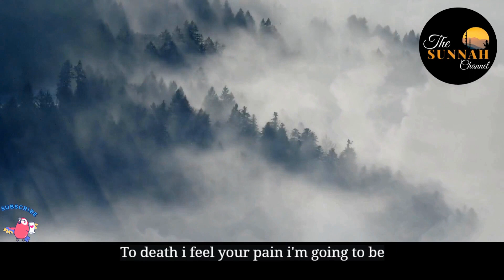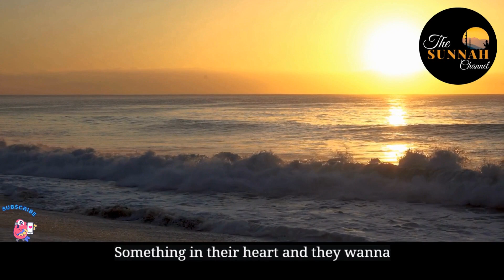Halal Pick Up Lines | by Nouman Ali Khan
Halal Pick Up Lines | Very Funny